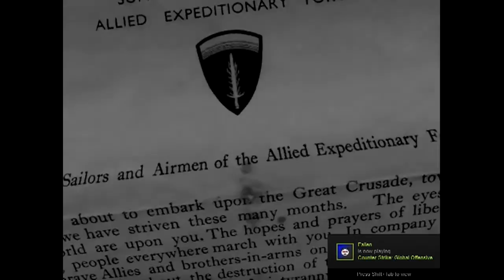Brothers in Arms: Road to Hill 30 Playthrough part 1